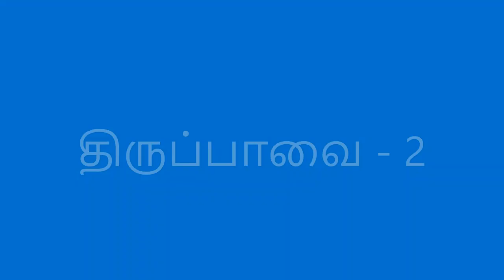Margazhi Mahotsavam| Thiruvempavai 2 | Thiruppavai 2 | Godhaprabandham 2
RamRasayan's tribute to the Lord on Day 2 of Margazhi. Ways to do bhakti.
Thiruvempavai
0:00  - Smt.Nitya
02:07 -
Thirupavai
03:43 -Sri.Sashwat
05:20 -Smt.Vinitha
Godhaprabandham
07:12 Sri.Srinivasan